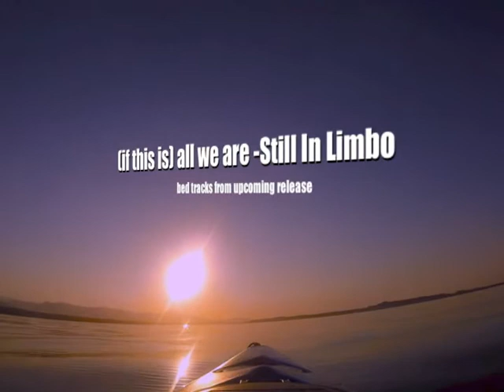Kayak sunset-417hz music-still in limbo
Peaceful moments with healing music.